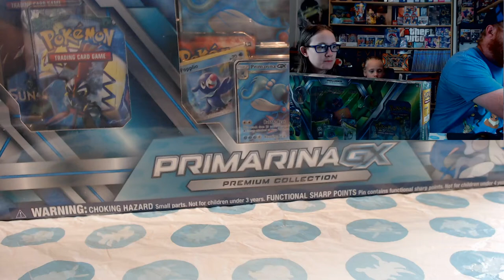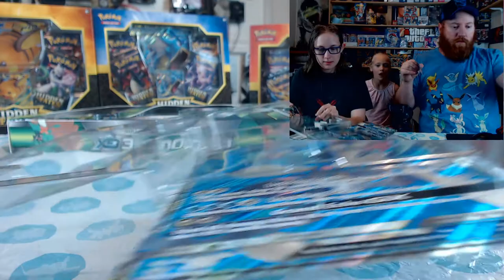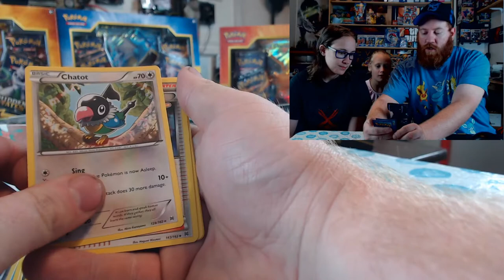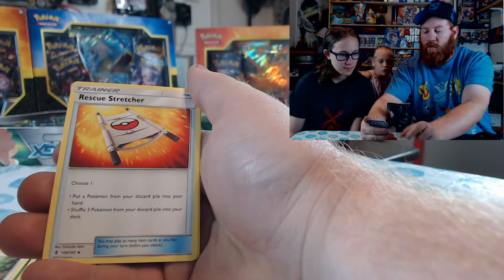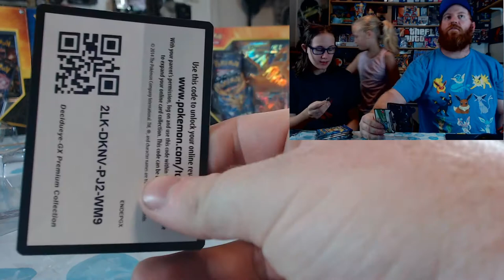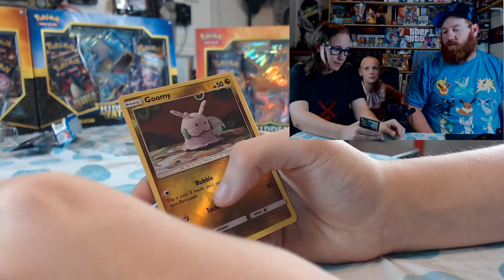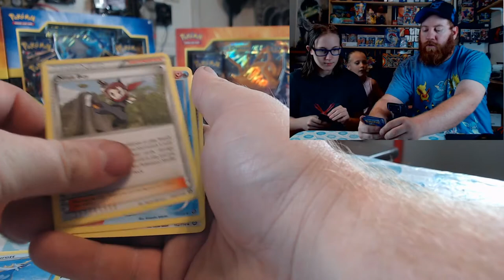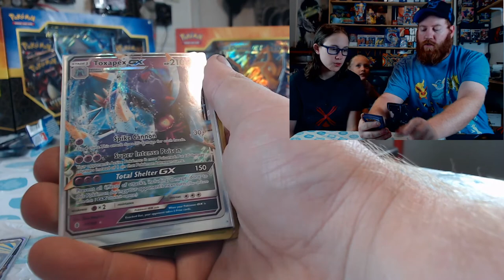Decidueye and Primarina Boxes. Thank you Kris!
If the channel makes money. Half will go back into getting more cards and the other half will be donated to charity's. Mainly Autisim.

If you want to support here is a good charity. Autisim Speaks.